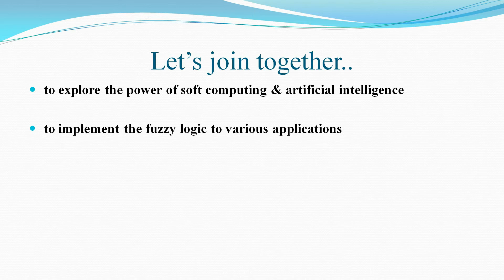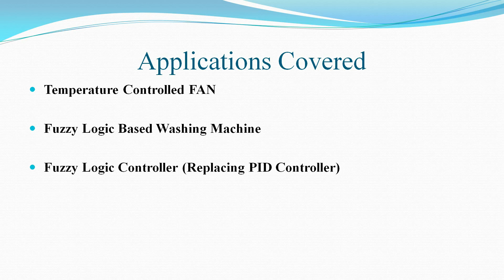Fuzzzy Logic with MATLAB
About Course:

Course is designed to understand concept of Fuzzy Logic & its implementation in MATLAB

Introduction:

Fuzzy Logic & ANN (Artificial Neural Network) are two most important tools of Artificial Intelligence & Machine Learning. This course is design to explain Fuzzy Logic Controller in most simplified way. Course flow is specially designed for quick start straight through applications & implementation. It mainly focuses on implementation of Fuzzy Logic with MATLAB toolbox and its interface in Simulink environment.

What's unique in this course?

    Course contents & it’s flow are designed to understand concept of fuzzy logic in most simplified manner

    It is designed and executed to get quick hands-on practices on various real life examples with MATLAB Fuzzy Logic Tool Box and its interface with Simulink.

    Course is designed to cover all branches and filed including engineering & science, medical, finance, management and more.

    You will have clear idea about ‘what fuzzy logic is?’
    You will be able to apply fuzzy logic to different applications of your relevant field.
    You will have skill to develop fuzzy logic system for various applications in MATLAB fuzzy logic tool box.
    You will be able to interface fuzzy logic system in MATLAB Simulink environment.

    There is no prerequisites, anyone can understand the concept of fuzzy logic

Who this course is for:

    Course is highly recommended to engineering UG/PG students of any branch to apply power of artificial intelligence and soft computing in your relevant field.
    Course will provide new area of research and publication possibilities for research scholars of various field.
    Course is recommended to all enthusiastic school students from age of 12 and above.
    Course is for all who are curious to understand soft computing, artificial intelligence and fuzzy logic system.